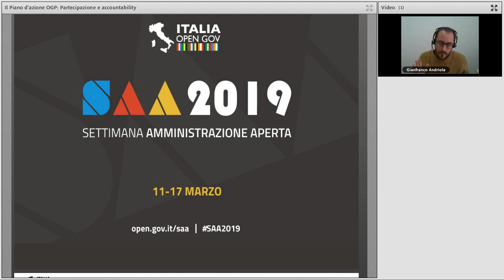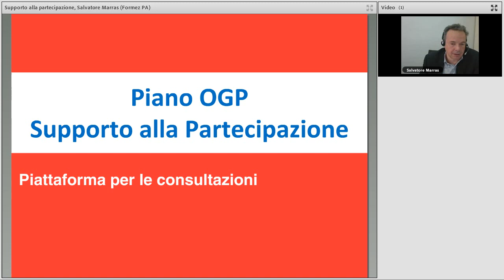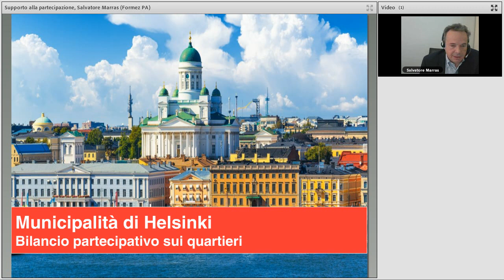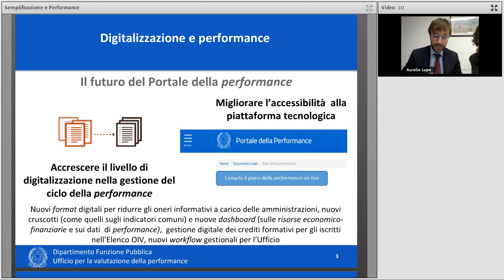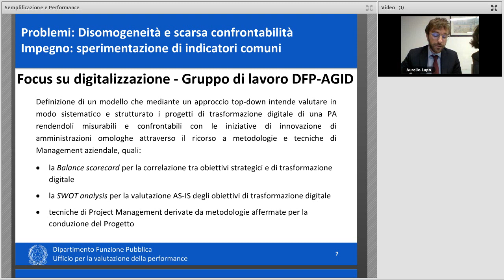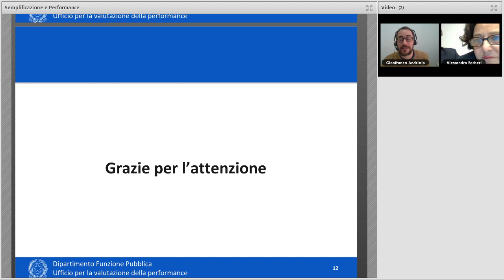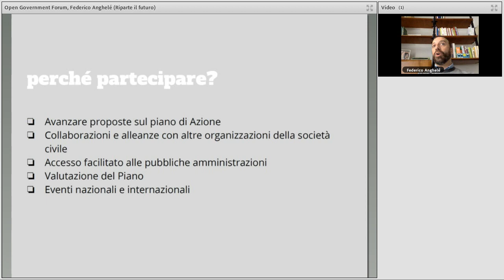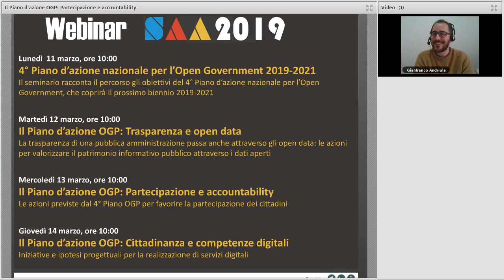Il Piano d’azione OGP: Partecipazione e accountability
Data: 13/03/2019

Descrizione:
Il seminario online vuole approfondire le Azioni previste dal 4° Piano d’azione nazionale per l’Open Government dedicate alla partecipazione dei cittadini, in particolare l’aggiornamento delle Linee guida sulla consultazione pubblica e la realizzazione di un unico punto di accesso alle consultazioni promosse dalla PA; e all’accountability e prevenzione della corruzione, con il racconto delle le iniziative promosse dal Piano volte a favorire la piena attuazione dei principi di trasparenza, semplificazione e l’adesione al modello di open contracting.

Il webinar è organizzato nell'ambito della Settimana dell'amministrazione aperta 2019 che si svolge dall'11 al 17 marzo 2019.

Programma:
00:00:00 Accoglienza, Gianfranco Andriola (Formez PA)
00:09:57 Supporto alla partecipazione, Salvatore Marras (Formez PA)
00:22:00 Semplificazione e Performance, Alessandra Barberi | Aurelio Lupo (Dipartimento della Funzione Pubblica - Ufficio Valutazione della Performance)
00:48:19 Open Government Forum, Federico Anghelé (Riparte il futuro)